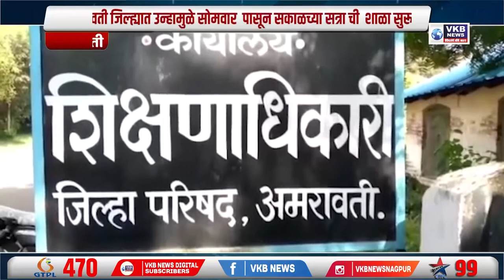अमरावती जिल्ह्यात उन्हामुळे सोमवार पासून सकाळच्या सत्रा ची शाळा सुरू